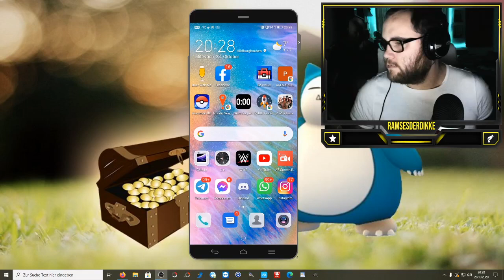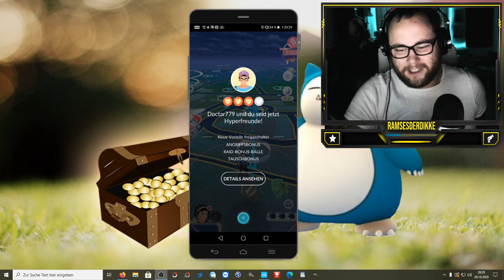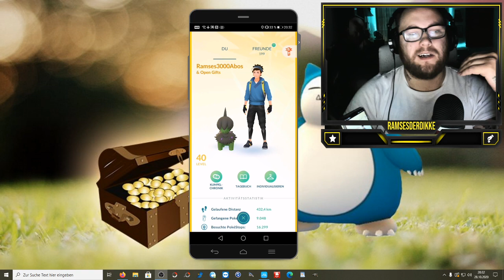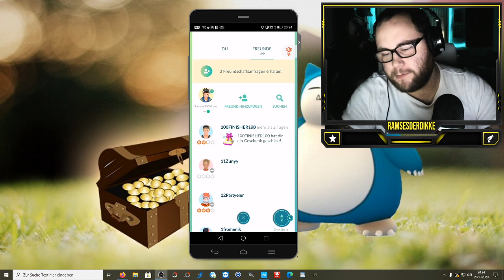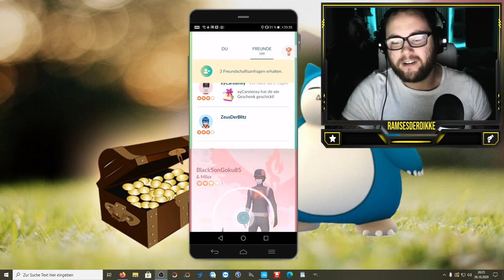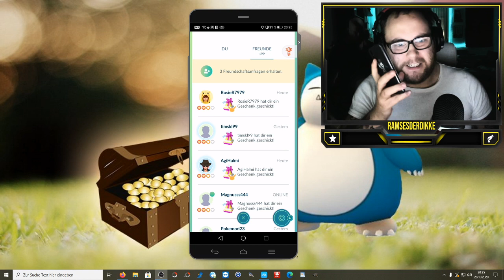Level 40 nach 49 Tagen !!! Ramses3000Abos Community Account | Pokémon GO Deutsch # 1029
Als Dank für eure Treue und Unterstützung wollte ich zum 3000 Abo Spezial eine besondere Aktion machen. Wir haben einen Account erstellt der alle kontinentalen Pokemon umfasst und Level 40 erreichen sollte damit ihr damit auch Pokestops einreichen könnt. Gelevelt wurde NUR durch Freunde. Darum Danke an alle die bei der Aktion mit gemacht haben und immer fleißig Geschenke geschickt / geöffnet haben.

Viel Spaß